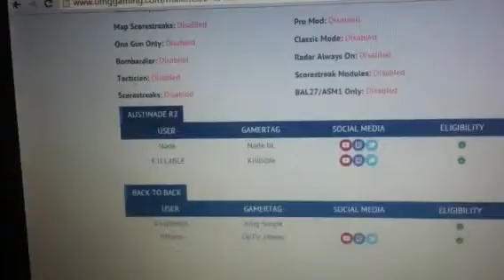xbox update during wager cancel it please